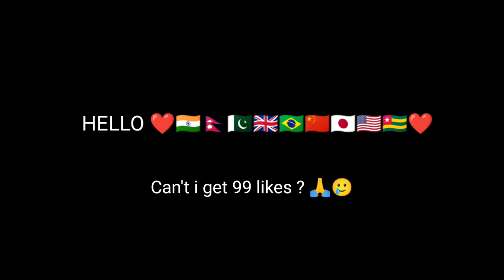FFH4X ON MOBILE 🤬🔥OPEN SETTINGS AND CUSTOM HUD 📲⚡️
100subs✅
200subs✅
300subs✅
400subs✅
500subs✅
600subs✅
700subs✅
800subs✅
900subs✅
1000subs✅
10000subs❌
20000subs ❌
50000subs❓
100000subs❌

1) iphone 13 Pro Max
2) iphone 13 pro max Free Fire Test
3) iphone 13 pro max Free Fire gameplay Test
4) iphone 13 pro max Free Fire Grafics Test
5) iphone 13 Pro Max unboxing
6) Iphone 13 Pro Max Processor Free Fire Test
7) iphone 13 Pro max sensitivity test

Game ID

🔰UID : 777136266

1.Garena Free Fire Indonesia Live
2.Garena Free Fire Brazil Live
3.Garena Free Fire Brasil Live
4.Garena Free Fire India Live
5.Garena Free Fire Singapore Live
6.Garena Free Fire Thailand Live

nonstop Gaming
live Reaction
Free Fire
total gaming
FireEyes Gaming

2022 ka fastest mobile player,
mobile handcam,
handcame,
india fastest mobile player handcame,
india richest player handcame,
solo vs squad custom room handcame,
FFRK YT HANDCAME,
solo vs squad handcame
M8n handcame
Jonathan handcame
scout handcame
jack ff handcame

1.Garena Free Fire Indonesia Live 2.Garena Free Fire Brazil Live                    3.Garena Free Fire Brasil Live.        4.Garena Free Fire India Live.        5.Garena Free Fire Singapore Live 6.Garena Free Fire Thailand Live

They think I'm an Emulatorgunhandcam
LOVE U ALL💜❤️🇳🇵🇵🇰🇳🇪🇬🇧🇧🇷🇨🇳🇯🇵🇺🇲🇹🇬 firefire freefirehighlights freefirepedinN FF

1. Garena free fire Indonesia live
2. Garena free fire Brazil Live
3. Garena free fire Brasil Live
4. Garena free fire India Live
5. Garena free fire Singapore Live
6. Garena free fire Thailand Live